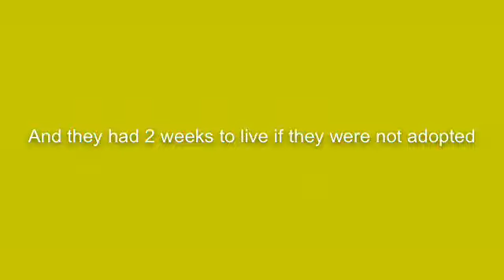My new Guinea pigs :)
Fan video of "Outside (feat. Ellie Goulding)" by Calvin Harris.